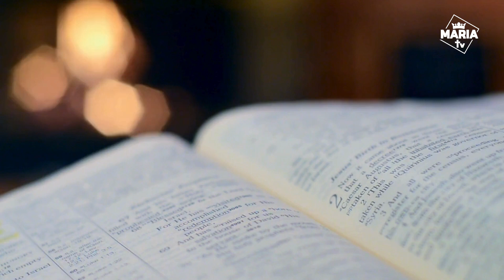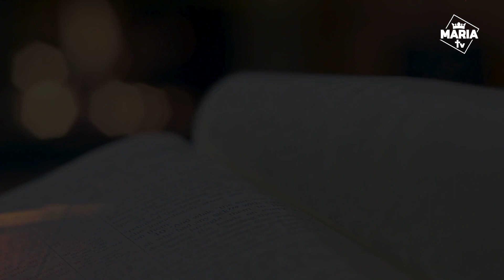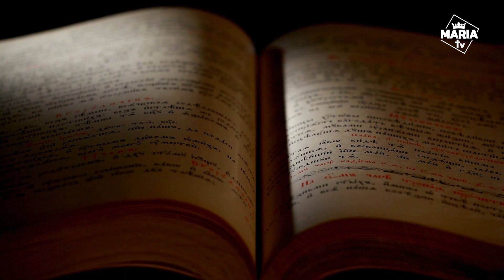Viețile sfinților - Episodul XXI: Viața Sfântului Anton, abate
Anton s-a născut la Quenan - astăzi Mamphis - în anul 251. Face parte dintr-o familie creștină foarte înstărită. Rămas orfan spre sfârșitul adolescenței începutul tinereții, încearcă să gestioneze afacerile familiale cum poate mai bine și se ocupă, în același timp, de educația surorii lui mai mici. Într-o zi intră într-o biserică - avea circa 18-20 de ani - și aude proclamându-se textul Evangheliei după sfântul Matei: "Dacă vrei să fii desăvârșit, mergi, vinde tot ce ai, împarte săracilor și vei avea o comoară în ceruri, apoi vino și urmează-mă" (Mt 19,21). Anton aude aceste cuvinte ca și cum i-ar fi fost adresate lui de Mântuitorul; vinde pământurile oamenilor din sat și câștigul îl împarte săracilor, apoi se instalează în fața casei lui într-o groapă săpată în pământ; își lasă totuși o mică rezervă pentru nevoile surorii lui de care trebuie să se ocupe. După puțin timp însă, împarte și această rezervă săracilor, încredințează sora sa spre educație unor fecioare consacrate și devine liber de orice grijă lumească pentru a urma idealul de viață creștină în conformitate cu Evanghelia auzită.

Sf. Anton a fost un exemplu de viață ascetică și este comemorat azi, fiind  considerat părintele monahismului creștin.